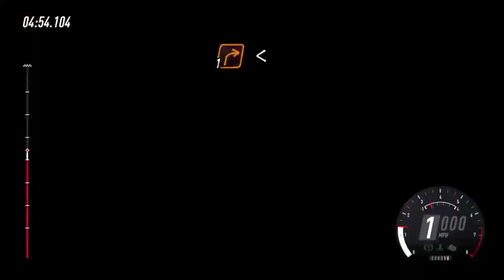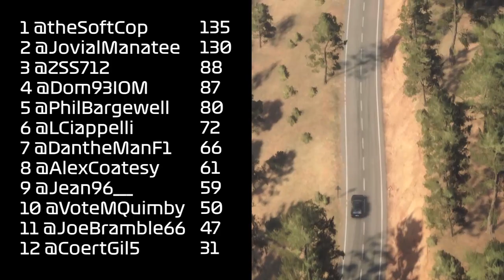TGPDiRT Season 4 Round 5 - Rally Spain - Event Review